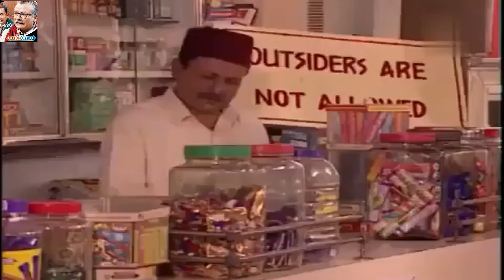Office Office Episode 76 in HD 4K | Food And Drug Administration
"Office Office" officeoffice @OfficeOfficeMussadiLal